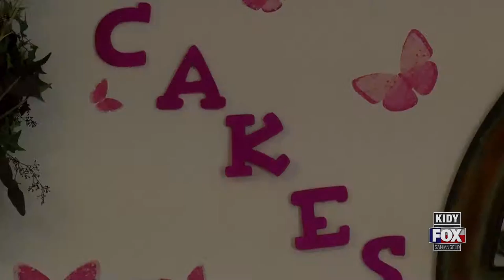Reporter reel, Kendra McNamara